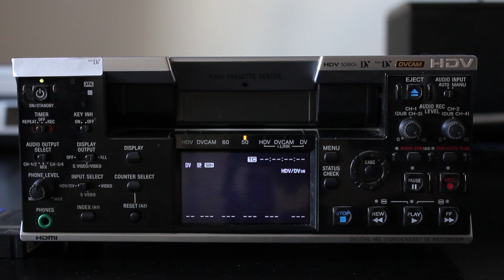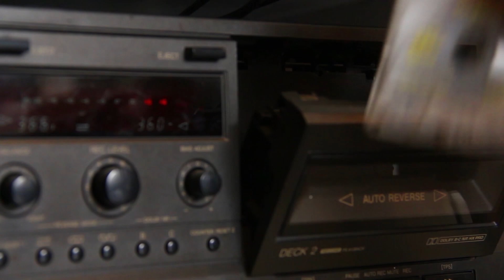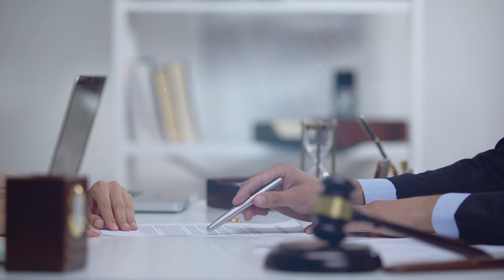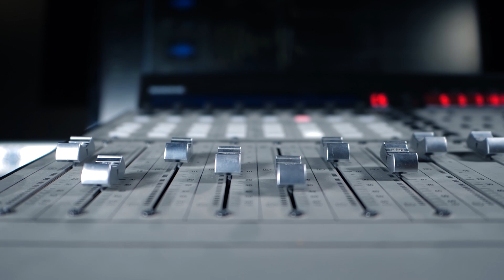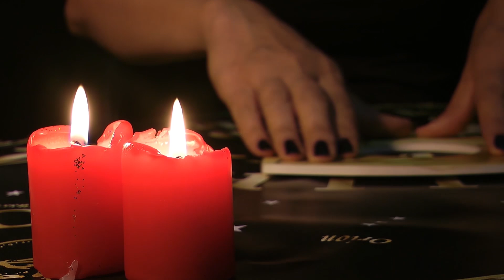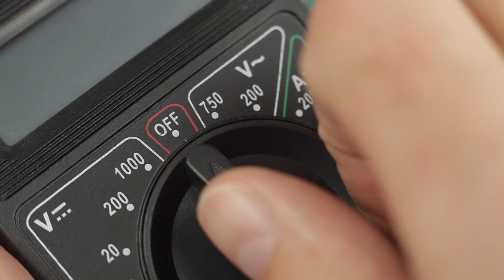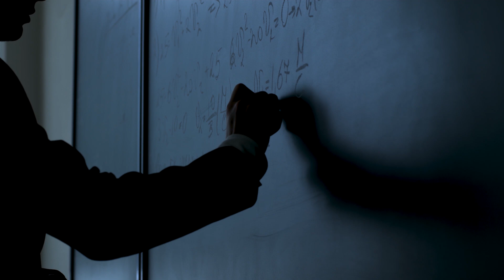Testimonio Paranormal Ep. 3 - Evidencias de comunicación con entidades del más allá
En concreto ¿existe alguna evidencia de seres o entidades del más allá? Y de ser así, ¿Qué pruebas hay de que esto realmente existe?

Estos fenómenos fueron denominados como psicofonías o transcomunicaciones instrumentalizadas, en donde con ayuda de artefactos de grabación como el magnetófono se pueden registrar voces de personas ya fallecidas o de entidades desconocidas.

Este método para obtener dichas grabaciones se ha ido perfeccionando con el paso de los años, recolectando evidencias cada vez más nítidas y con múltiples mensajes.

Aquí encontraras dos psicofonías inéditas, así como el método utilizado para obtener una, bajo la responsabilidad de quién lo haga.